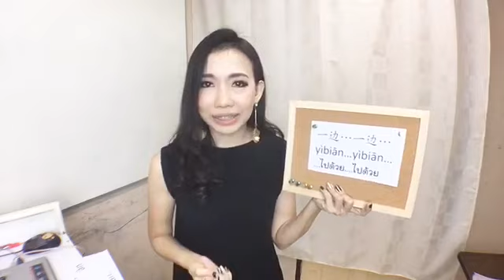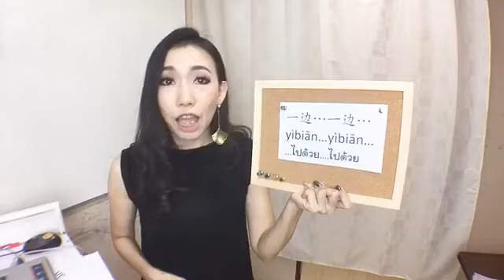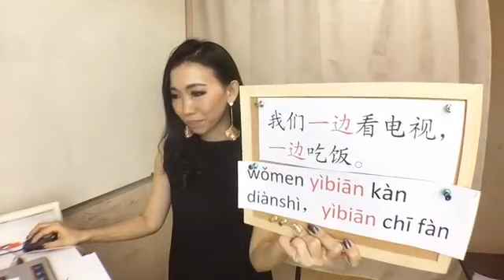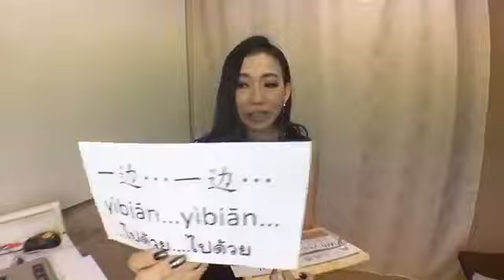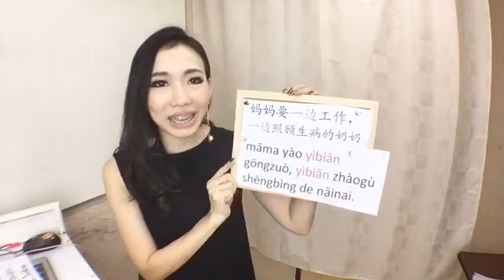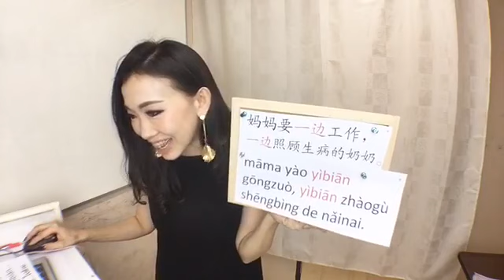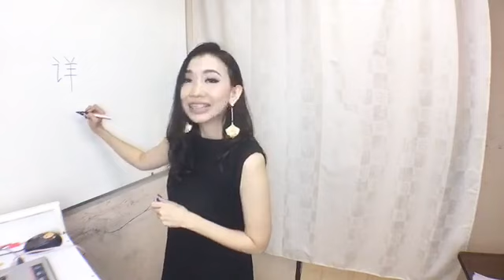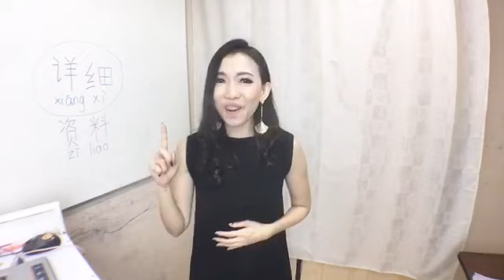LIVE 65 - ไวยากรณ์น่ารู้ 一边…一边…yì biān…yì biā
ไวยากรณ์น่ารู้ 一边…一边…/yì biān…yì biān❤️😊👍☺️by PoppyYang
直播视频65/Live65
ฝึกพูดภาษาจีน Easy Chinese with PoppyYang
ถ้าเราจะพูดว่าทำกิจกรรมที่ 1 ไปพร้อมๆกับทำกิจกรรมที่ 2
สามารถใช้รูปประโยคดังนี้คือ
一边…一边…
yìbiān…yìbiān…
อี้เปียน...อี้เปียน.
…ไปด้วย. ไปด้วย
เช่น
我们一边看电视，一边吃饭。
Wǒmen yìbiān kàn diànshì，yìbiān chī fàn
หว่อเมิน อี้เปียน คั่น เตี้ยนซื่อ,อี้เปียน ชือ ฟั่น
พวกเราทานข้าวไปด้วยดูทีวีไปด้วย
我一边跳舞，一边唱歌。
Wǒ yìbiān tiàowǔ, yìbiān chàngē.
หว่อ อี้เปียน เที่ยวอู่, อี้เปียน ช่างเกอ
ฉันเต้นไปด้วย ร้องเพลงไปด้วย
妈妈要一边工作，一边照顾生病的奶奶。
māma yào yìbiān gōngzuò, yìbiān zhàogù shēngbìng de nǎinai.
มามะ เย่า อี้เปียน กงจั้ว, อี้เปียน เจ้ากู้ เซิงปิ้ง เตอ ไหน่ไน
คุณแม่ต้องทำงานไปด้วย ดูแลคุณย่าที่ป่วยไปด้วย
不要 一边 开车 一边 打电话，很危险
Búyào yìbiān kāichē yì biān dǎ diànhuā,hěn wēixiǎn.
ปู๋ เย่า อี้เปียน คายเชอ อี้ เปียน ต่า เตี้ยนฮว่า, เหิ่น เวยเสี่ยน
อย่าขับรถไปด้วย และคุยโทรศัพท์ไปด้วย อันตรายมากๆ
นอกจากนี้สามารพูดสั้นๆว่า
边…边…
biān…biān…/เปียน...ปียน.
คำศัพท์เพิ่มเติมจากภาพคะ
好开心(hǎo kāixīn/เห่า คายซิน) มีความสุขจัง
wechat: poppyariyablink
Line: poppyariyablink